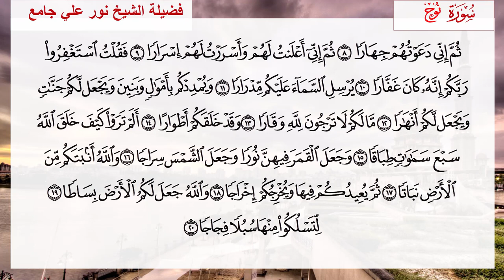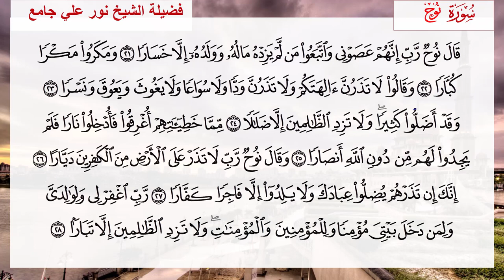Fafsiirka Juz Taabark ||Suuratu Nuux|| Sh Nuur Cali Jaamac